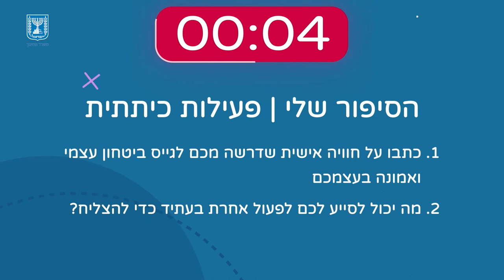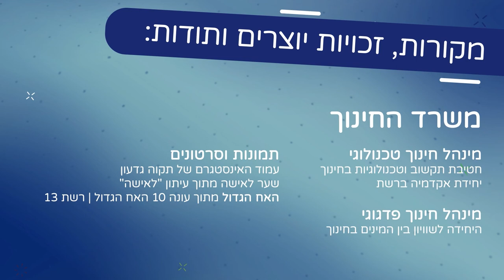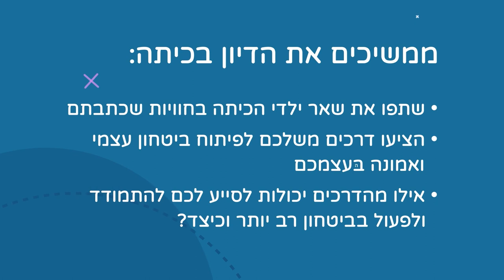הסיפור שלי עם תקוה גדעון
תקוה גדעון היא דמות מוכרת בכל בית. תקווה נוהגת להתבטא בחופשיות ובדעתנות על מגוון נושאים אקטואליים כמו מאבק העדה האתיופית בגזענות ודימוי גוף חיובי.
במפגש אישי עם טל מוסרי תשתף תקוה בחייה ובקשיים שבדרך להישגים.